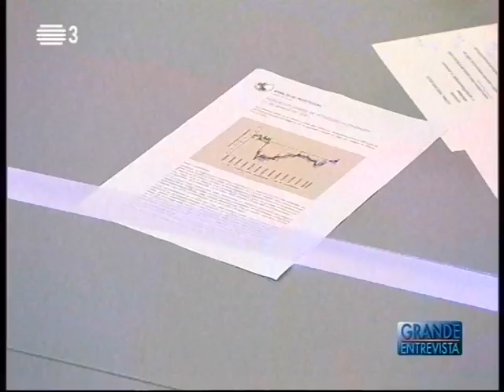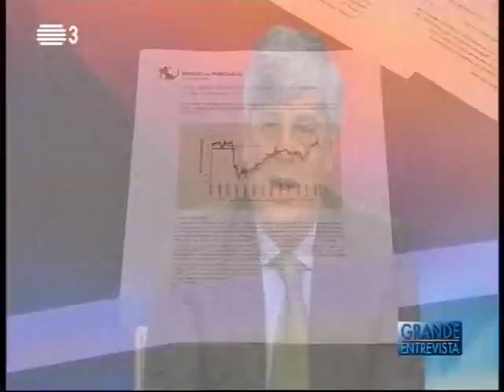Entrevista do Governador Mário Centeno à Grande Entrevista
Entrevista do Governador Mário Centeno à Grande Entrevista, RTP3 (27/01/2021)